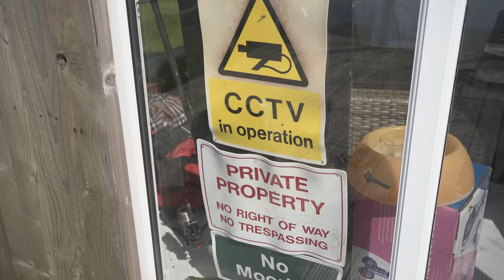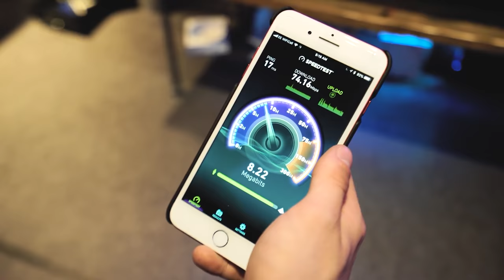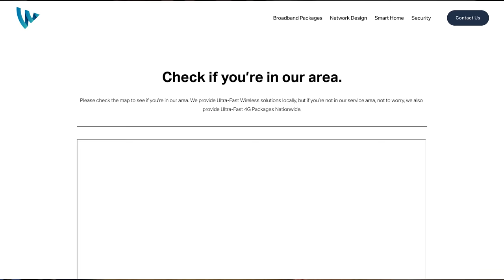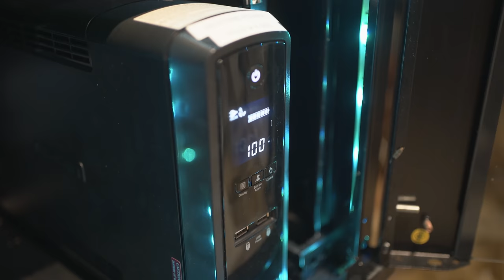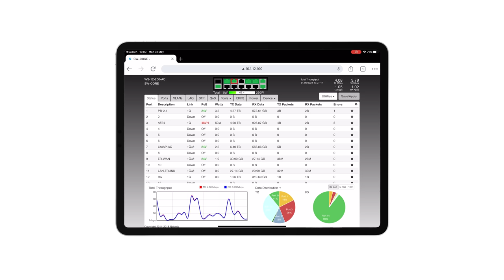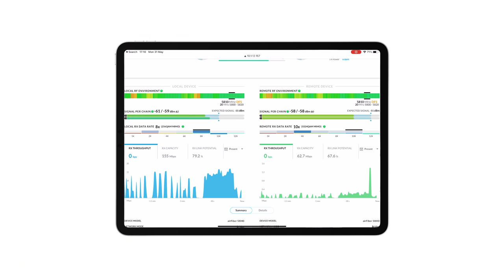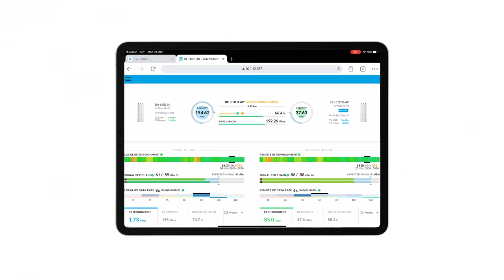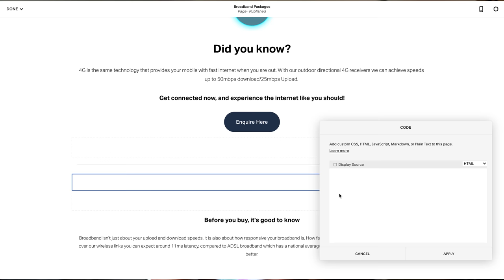How I'm Selling Internet in 2021 via WiFi!! Full Network Tour!!